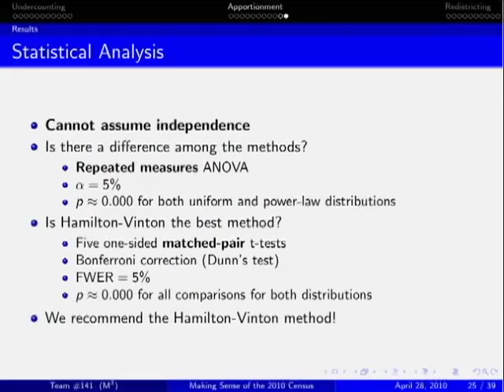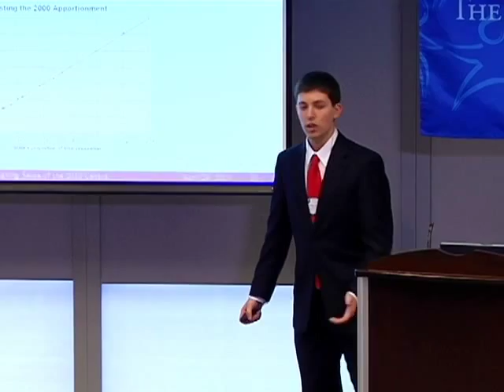Tips from M3 Challenge Winning Team 2010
Moody's Mega Math (M3) Challenge spotlights applied mathematics as a powerful problem-solving tool, as a viable and exciting profession, and as a vital contributor to advances in an increasingly technical society. Scholarship prizes total $125,000. The Challenge is entirely Internet-based and there are no registration or participation fees. Each high school may enter up to two teams of three to five junior and/or senior students. No exceptions will be made to allow underclassmen. Homeschooled and cyberschool students may also participate. Students choose which day they wish to work on Challenge weekend and have 14 hours (7:00 a.m. to 9:00 p.m. local time) to solve an open-ended, applied math-modeling problem focused on a real-world issue. Teams can work from any location they choose and can use any free and publicly available resources, but they may not discuss any aspect of the problem with, or seek help from, their coach or anyone other than their teammates via any medium. See Official Rules and Guidelines for complete details.

Panels of Ph.D.-level applied mathematicians serve as judges in three rounds of judging. Coaches and teams are notified in April of the judging results. Teams selected for the top six prizes are required to present their papers at the confirmation (third) judging round to determine final rank-order of those papers.

The top six prize-winning teams receive scholarship awards ranging from $2,500 to $20,000, which are divided equally among team members and paid directly to the colleges or universities at which the winning students enroll. Semi-finalist and honorable mention winners (more than 50 awards) receive team prizes of $1,500 and $1,000, respectively. The M3 Challenge is open to 45 U.S. states, plus D.C.